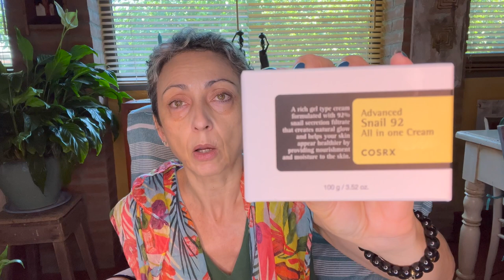VLOG CALDERONE: AGGIORNAMENTI VARI, FILM DA VEDERE + ACQUISTI Viso e Trucco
nuova email di contatto Grazie di essere qui 🤗 Ti aggiorno sui contrattempi di ieri e sul perché mi è saltata di nuovo la visita con il chirurgo plastico, chiacchiero a ruota libera, ti consiglio film belli da vedere e apro con te gli acquisti fatti con i saldi per il prime day su Amazon. Sorry per la posizione assurda ma ho mal di collo!
Film da vedere su Amazon Prime Video “Corro da te” e “ E come stronzi restammo a guardare”
Acquisti:
Maybelline New York - Anti-occhiaie/correttore fluido - Instant Anti-Age L'Effaceur - Colorazione: Giallo Neutralizzante (06)
COSRX Idratante viso con estratto di riso e niacinamide | Maschera viso leggera senza risciacquo
COSRX Crema Ceramidi Balancium Comfort, 2.82 oz/80 g | 50% di Centella Asiatica, Idratante viso lenitivo e a lunga tenuta per pelli secche
COSRX Advanced Crema Snail 92 all-in-one 100 ml, Idratazione di lunga durata, 96,3% di filtro di secrezione di lumaca, Migliora la vitalità , lenisce la pelle disidratata, Ipoallergenico
L’Oréal Paris Rossetto Color Riche Intense Volume Matte, Effetto Volumizzante ed Idratante, Finish Matte, Fino 16H di Tenuta, Tonalità: 482 Mauve
Per ascoltare libri con Audible
(Offerta Prime Day 12-13 luglio 2022 : Sconto del 70%Audible a soli € 2,95/mese per 6 mesi invece di € 9,99.Offerta esclusiva per abbonati Prime. Cancella quando vuoi.)
Il colibrì di Sandro veronesi
Le otto montagne di Paolo Cognetti
La bellezza delle cose fragili di tale Selasi